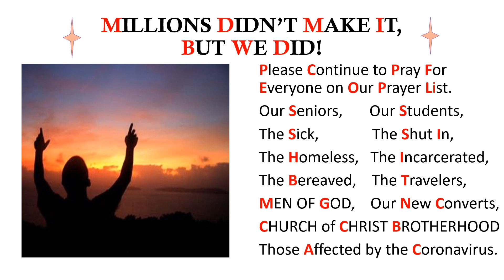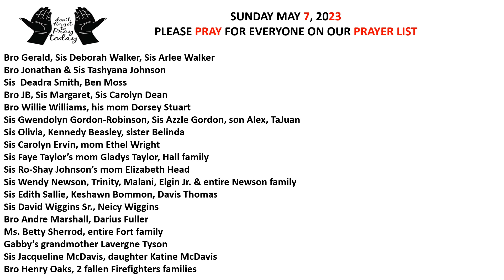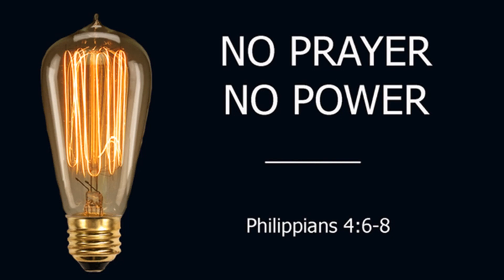Church News for the weekend of 5-07-23